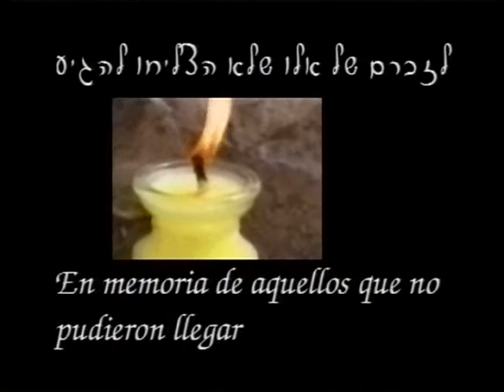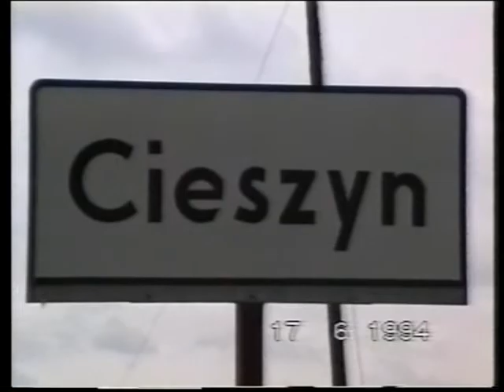Familia Halpern en Cieszyn 1994